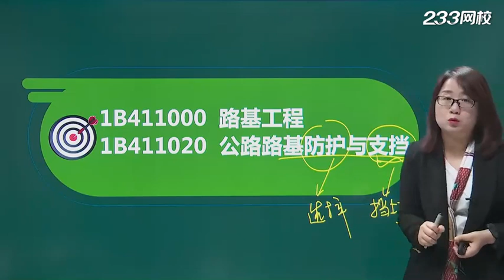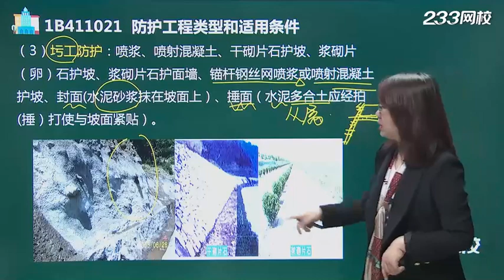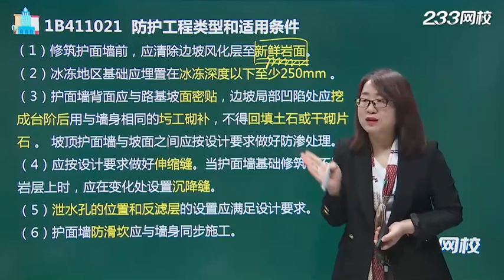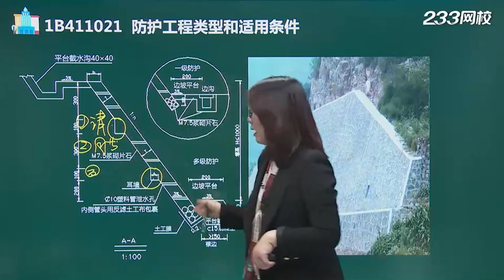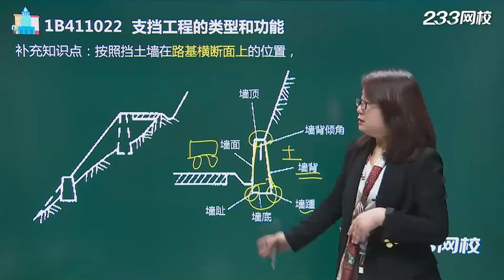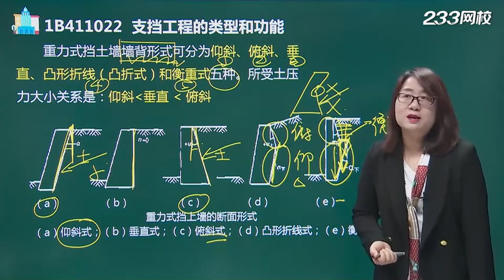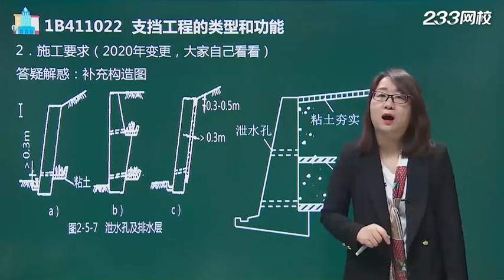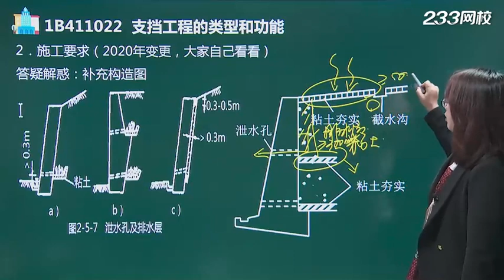2021年一级建造师 《公路工程管理与实务》基础精讲班 233网校 凌平平 016 公路路基防护与支挡（一）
2021年一级建造师 《公路工程管理与实务》基础精讲班 233网校 凌平平 016 公路路基防护与支挡（一） 本频道资源来源于网络，资源仅供学习参考，不得用于商业用途，本频道不承担任何版权问题。请在下载后24小时内删除。如不同意本条款请勿使用，谢谢合作！